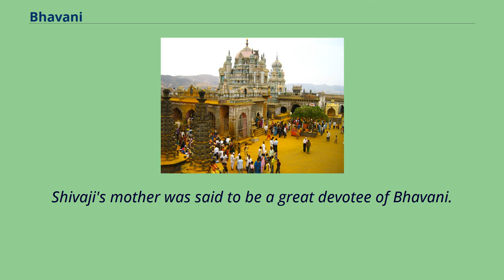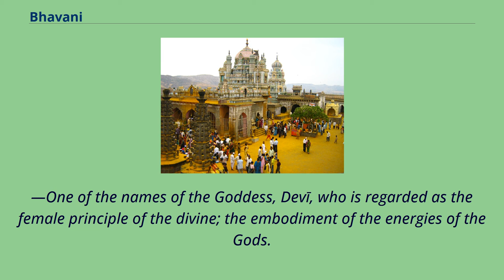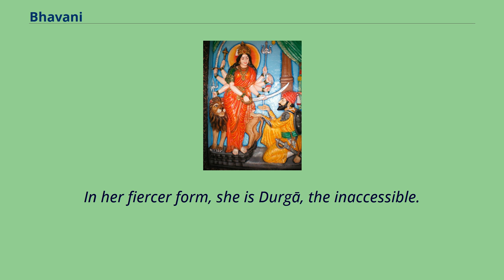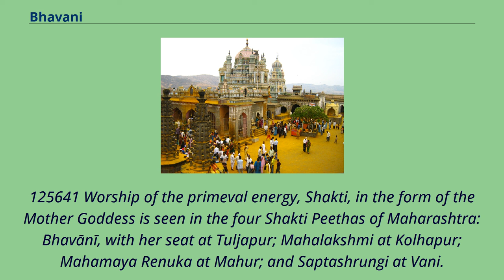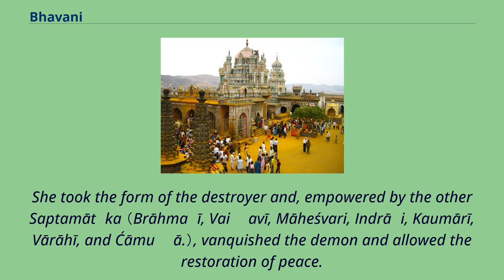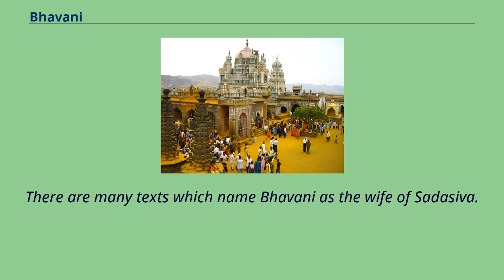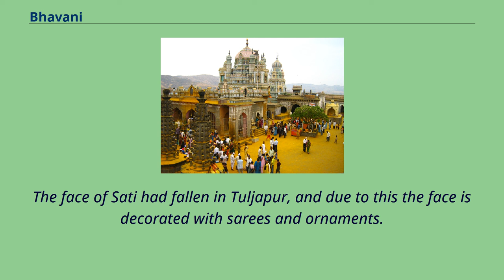Bhavani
‹ The template Infobox deity is being considered for merging.
› Bhavānī （also known as Bhāvya, Tulajā, Turajā, Tvarita, Aṃbā, Jagadambā and Aṃbē） She is a form of Parashakti who is worshiped in Maharashtra by Agris of Bhoir, and also by Rajputs of North Gujarat, Northern Karnataka, Western Rajasthan and Punjab.
Bhavani translates to "giver of life", meaning the power of nature or the source of creative energy.
She is considered to be a mother who provides to her devotees and also plays the role of dispensing justice by killing Asuras.
Bhavani was the protective patron deity of the Maratha King Shivaji, in whose veneration he dedicated his sword, Bhavani Talwar.
Many Marathi folk stories celebrate her.
Shivaji's mother was said to be a great devotee of Bhavani.
The town of Tuljapur in Maharashtra is the location of the annual Tulja Bhavani fair during Navaratri （September to October）, and home to the Tulja Bhavani Temple which dates to the 12th century.
The temple contains a granite icon of the goddess, one metre （approximately 3 feet） in height, with eight arms holding weapons and the head of the slain demon Mahishasura.
The word Bhavānī translates to "giver of life", meaning the power of nature or the source of creative energy.
She is an aspect of Parvati and considered to be a mother who provides to her devotees and also plays the role of dispensing justice by killing Asuras.
According to the Śiva Purāṇa, Bhavānī is the supreme goddess and the consort of Lord Bhava （Sadasiva）.
Bhavānī （भवानि, "the giver of existence"）.
—One of the names of the Goddess, Devī, who is regarded as the female principle of the divine; the embodiment of the energies of the Gods.
Bhavānī （भवानी） is an epithet of the Goddess （Devī）, who incarnated as Satī, according to the Śivapurāṇa 2.
2.
14.
Acco...